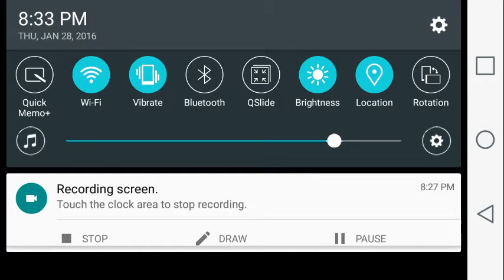LUCKY I CANT CURSE CUS MA WATCHING (Geometry Dash)